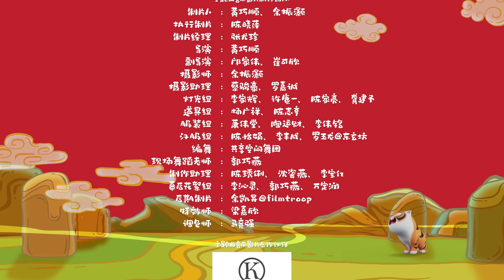首要媒体2022年贺岁MV :《Yoohoo向前走》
Yoohoo 向前走

词/曲：黄颖望
制作人：Abraham 郑可望
配唱制作：Daniel李吉汉
编曲：iANT郑可恩
華乐/EDM编写：Andrew Loe 罗振宏/iANT郑可恩
电吉他：Jamie Wilson
贝斯：Ken Chung
制作助理：Evelyn 郑如婷
混音：道鹏.daw
母带后期处理：道鹏.daw
录音室：Jumuro Music Studio 巨木音乐录音室
OP：KO Music Sdn Bhd
SP: Universal Music Publishing Sdn. Bhd.

Yoohoo hoo
Gia 一起来跳舞
Selamat Tahun Baharu   都要安康幸福
新一年   新心愿   许个愿   阖家圆
虎助虎爱 Yoohoo 向前   快乐幸福

 春风又吹到家门前
红红的春联往门上贴
看着墙上一张张的照片
期待啊   又一年啦   新年又来啦

早晨起来阳光普照春风飘
穿上新衣新裤满满正能量
见到亲朋好友说一声新年好
再来恭喜发财万事如意新年快乐 Thank You Very Much

Yoohoo hoo
Gia 一起来跳舞
虎助虎爱 Yoohoo 向前

Yoohoo hoo
就别再嘴嘟嘟
一起来笑一笑   再一句句祝福
喜欢你   甜蜜的   那美丽   Senyumanmu
新的一年 我们一定Boleh   快乐幸福

除夕夜吃火锅先让相机咔嚓
年夜饭的餐具摆好了就一起坐下
还有熟悉的新年歌贺岁片少不了
齐心协力互助互爱的新年才更加幸福快乐

（来来来，派红包的时间到咯！）

Yoohoo hoo
Gia 一起来跳舞
（走咯！Let‘s Go！）

Yoohoo hoo
就别再嘴嘟嘟
新的一年我们一定Boleh   快乐幸福

 「数来宝」
新年到   福星照
今年是否趴趴走   （欸~ 不对不对！）
虎年了   好预兆
今年一定Jiak Beh Liao
新一年   笑一笑
抛开烦恼有我在
两只老虎两只老虎
跑得快   跑得快
因为身边有你在
咱们一起虎助虎爱
Yoohoo 向前走   Let’s Go！

 Yoohoo hoo
Gia 一起来跳舞
（走咯！Let‘s Go！）

 Yoohoo hoo
就别再嘴嘟嘟

虎助虎爱 Yoohoo 向前（走咯！Let’s Go！）
快乐幸福